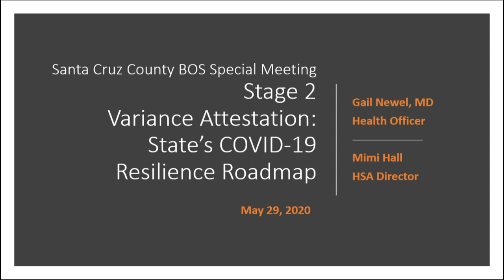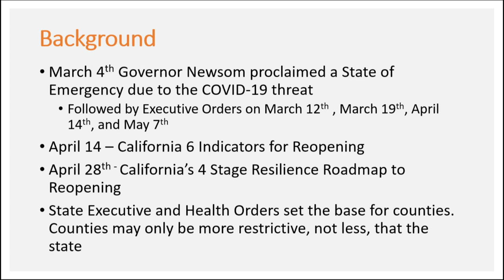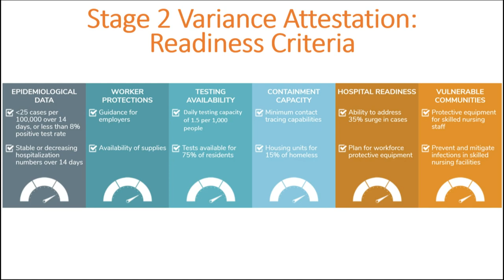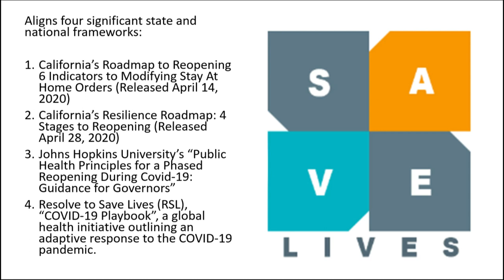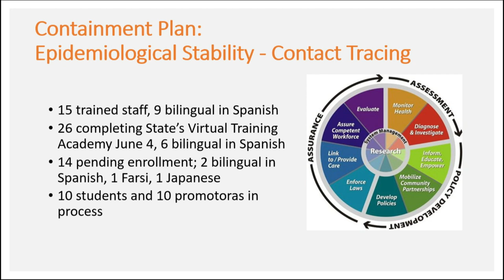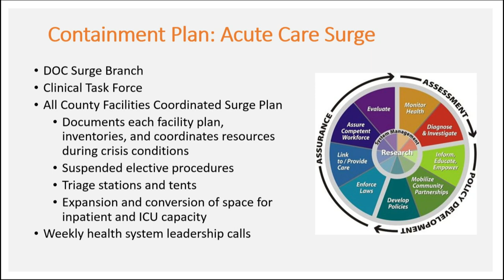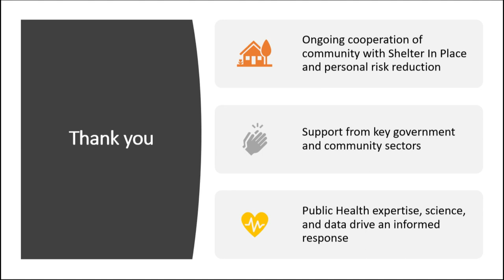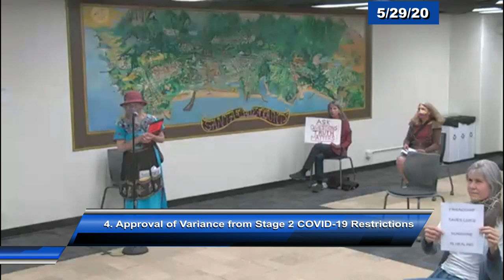Santa Cruz Board of Supervisors 5/29/20